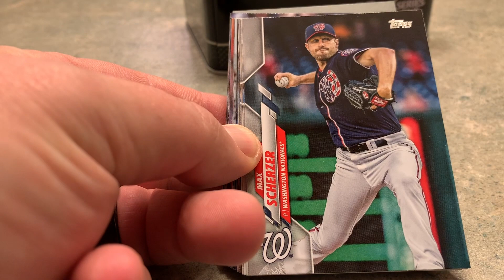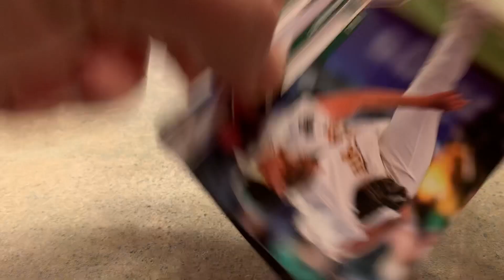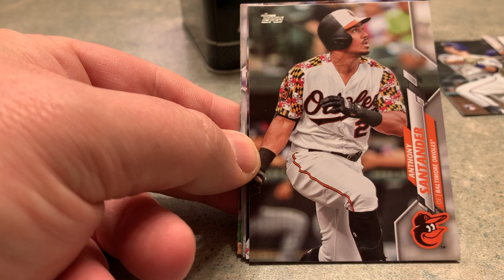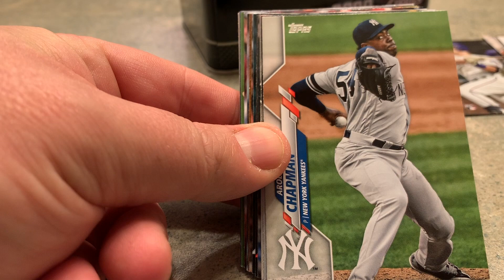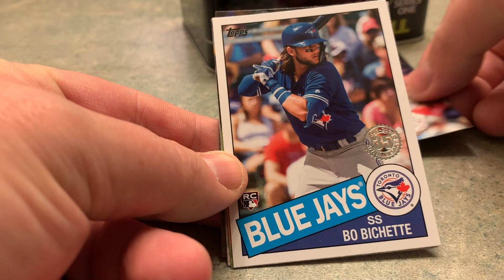2020 Topps TTM Pick 'Em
Pretty good cards that I found in the Topps Tin with one pretty good candidate for TTM